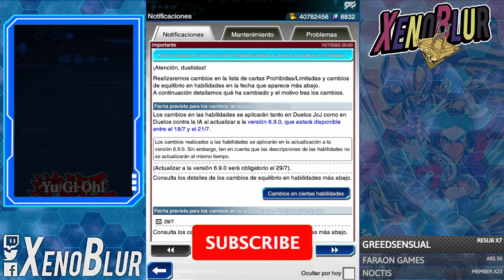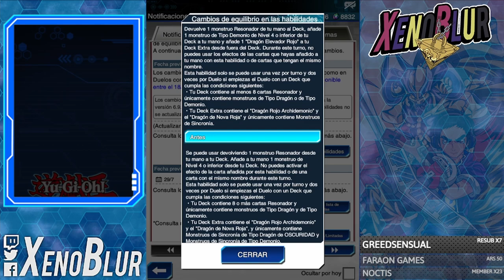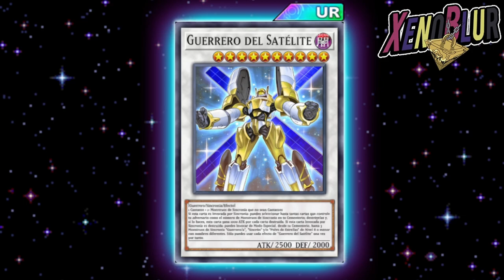ESTE Synchro DEBE SALIR!! Próxima Mini Caja Synchro? TEORIA | Yu-Gi-Oh! Duel Links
La ultima banlist mejora varios decks de Synchro por lo que muchos especulan que llegara pronto algo que incluya un buen synchro. Esta es la mejor carta que cuadra en mi opinión.

0:00 Gracias por ver el video =D
1:00 Banlist
4:51 Synchro